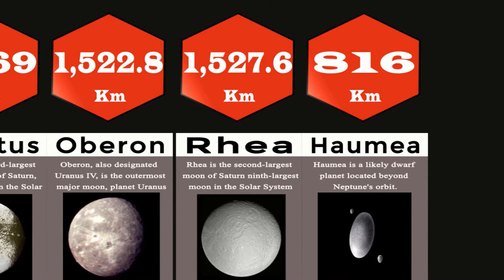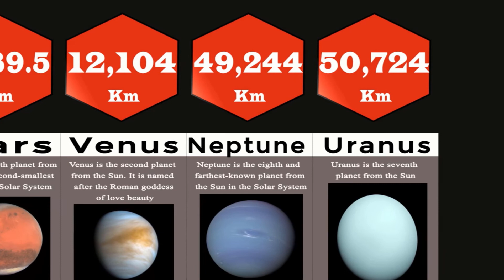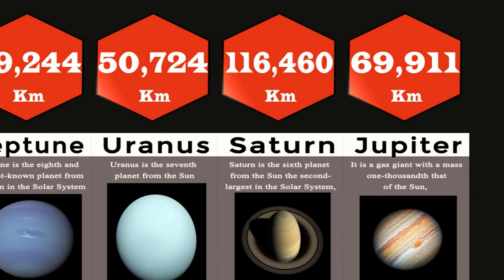Size Comparison: Space Objects [2020]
Size Comparison: Space Objects Comparison  [2020]
These probability comparison videos are made based on community discussions and relevant sources, numbers, and facts, journals and other Secondary data listed might not be up to date, valid, or in any specific order.

We Will Continuously Bring You The Best Of The Best Content Daily

Like if you enjoyed this UniversalStats video
n,size comparison of the universe,universe,size,data search,the universe,sun,solar system,how the universe is way bigger than you think,titan,ganymede,mercury,oberon,charon